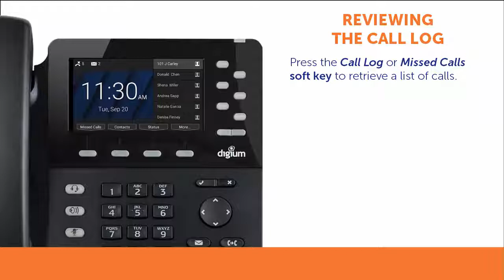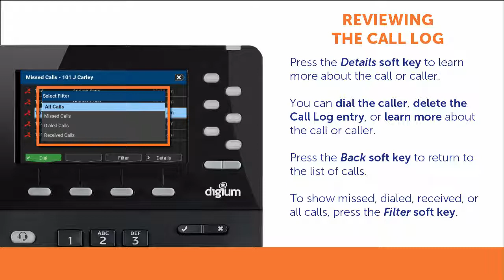Digium IP Phones Training | 17 How to Use the Call Log | D6X series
Welcome to the Digium IP Phone Training series “How to Use the Call Log”  video. The Call Log provides a list of all call activity, including dialed, received, and missed calls.

The Digium D6x series IP phones are VoIP business phones designed specifically for Asterisk based phone systems.

All models include HDVoice, feature unprecedented plug-and-play deployment, and are available at a price to fit any budget. With multiple line appearances, contextual soft keys, and advanced applications, you can access the information you need instantly.